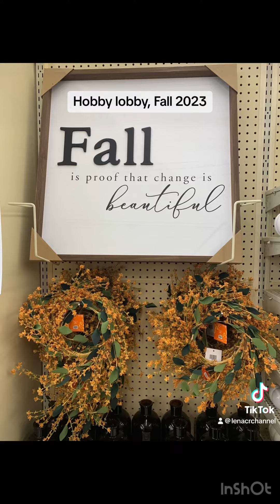￼ Hobby Lobby Fall 2023